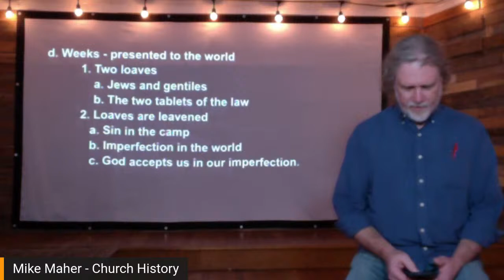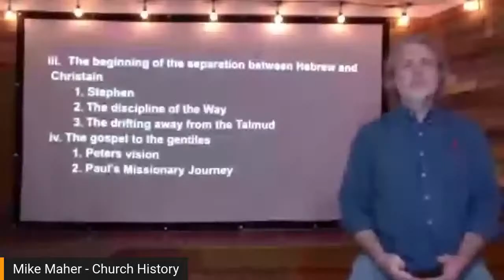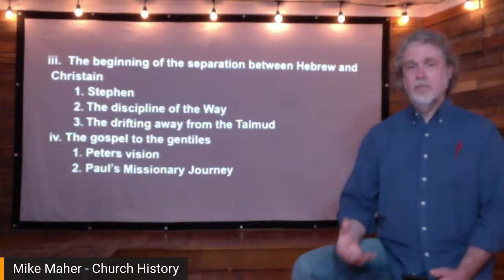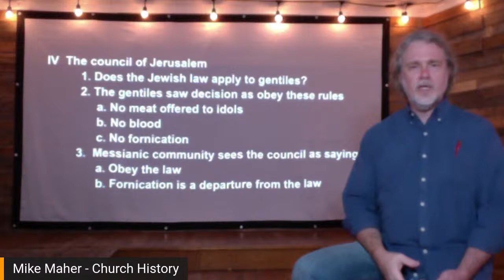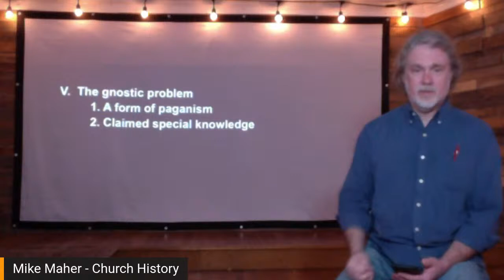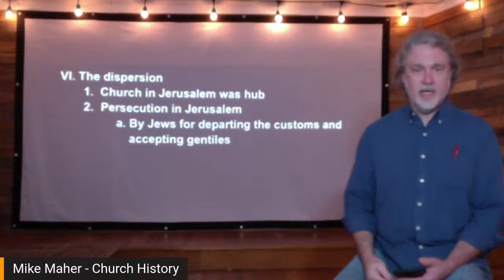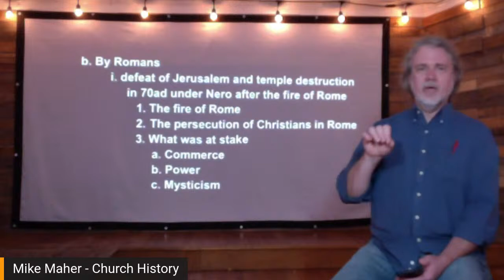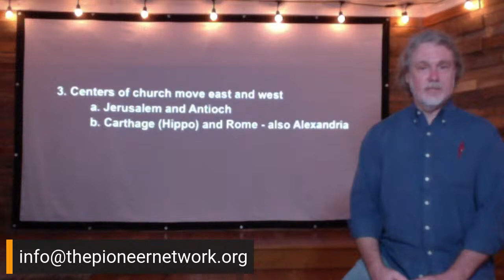Church History- Mike Maher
Mike Maher shares a session on Church History